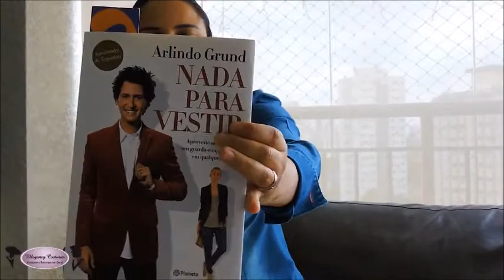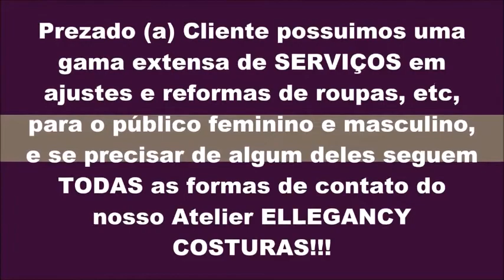Vestido preto para casamento ?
É sempre bom ver com a noiva se ela tem alguma restrição quanto a cor e ao modelo dos vestidos de madrinha.

Toda mulher se sente poderosa em um vestido de gala, mas para isso ele deve estar na medida exata.

Oferecemos às nossas clientes um serviço impecável nos ajustes de vestidos de festas para se sentirem uma verdadeira “Lady” nos momentos especiais.

A Ellegancy Costuras deixará o seu vestido deslumbrante!

Vestidos de festas são lindos, mas muitas vezes temos vários e só usamos uma única vez.

Que tal customizá-los?

vestido com pedraria- novo ellegancy costuras costas

vestidos com pedrarias e bordados para site 2

(Ajustes e bordados em pedrarias)

Um vestido longo por exemplo, pode se transformar em um belo longuete ou curto.Um vestido tomara que caia pode ter um delicada alça ou até mesmo aquele um pouco justo pode se transformar em um modelo trançado nas costas.

Tudo depende da sua criatividade.

Assim você consegue estar sempre elegante gastando pouco e tendo uma peça exclusiva!

Serviços prestados em ajustes de vestido de festas:

vestidos com pedrarias e ajustes na ellegancy costuras

Ajuste alça vestido de festa;
Ajuste lateral de vestido de festa;
Barra de vestido de festa;
Ajustar busto de vestido de festa;
Ajustar decote de vestido de festa;
Aumentar com modelo trançado nas costas.

Modificações com Tule e renda

Customização de vestidos em alta costura

E tantos outros ajustes, customizações e serviços diferenciados.

Por favor traga o sapato na altura que pretende usar para medirmos corretamente